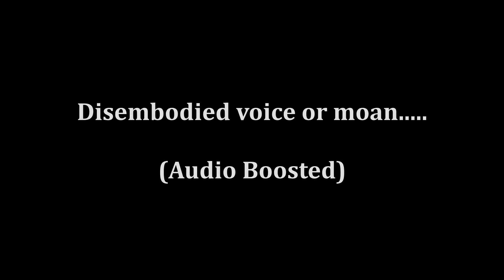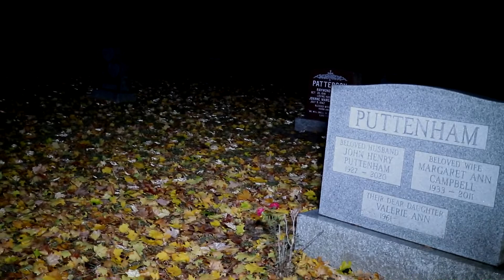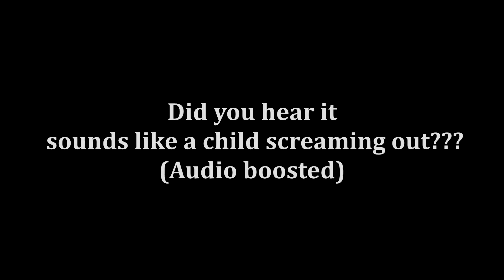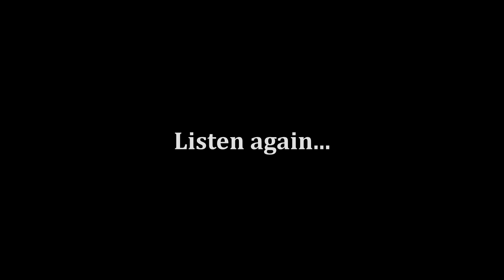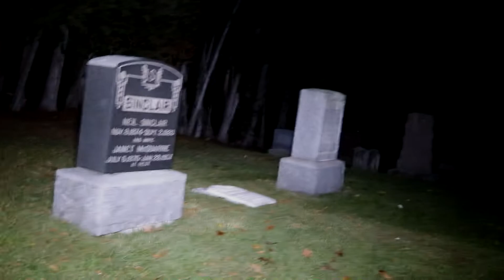HAUNTED CEMETARY - ANOTHER PARAflixx EXCLUSIVE FULL VERSION COMING IN MARCH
Set on the southern slopes of the Niagara Escarpment near Cheltenham, Boston Mills Haunted Cemetery is a designated heritage site and one of the oldest cemeteries in the Town of Caledon, and is still accepting interments. Although land for the cemetery was not formally deeded until 1858, the first recorded burial was that of Welsh pioneer David Williams in 1823. Killed by a falling tree while clearing his land, it is said that Williams was buried in its bark. The haunted cemetery was enlarged in 1896 and again in 1908, and in the 1930s the existing stone and iron entrance gate was erected. In 1966, the Cemetery Board purchased the adjacent school property, and the former one-room stone schoolhouse, S.S. #8 Chinguacousy, was converted into a mortuary. From its earliest limestone markers to today's granite monuments, this haunted cemetery contains a wealth of local genealogical information.

Check out last weeks video if you missed it ABANDONED CHURCH great SB7 responses